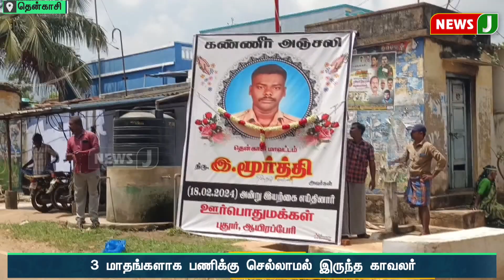3 மாதங்களாக பணிக்கு செல்லாமல் இருந்த காவலர்! வீட்டில் தூக்கில் தொங்கி காவலர் தற்கொலை | Tenkasi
3 மாதங்களாக பணிக்கு செல்லாமல் இருந்த காவலர்! வீட்டில் தூக்கில் தொங்கி காவலர் தற்கொலை